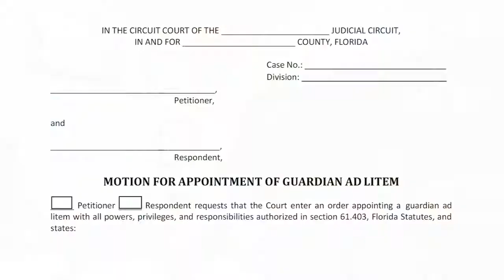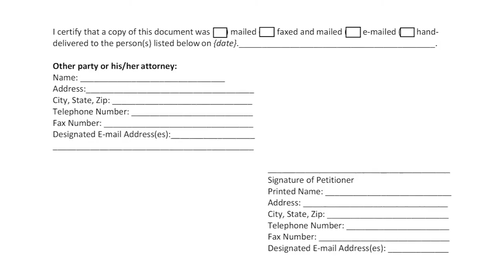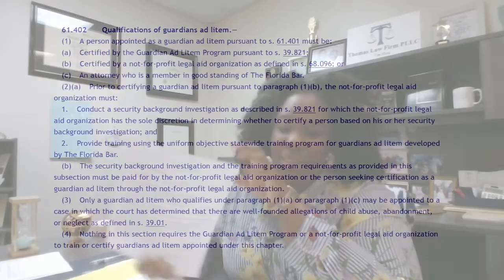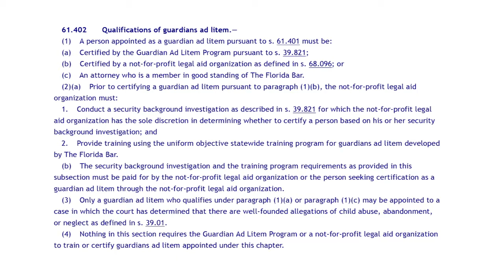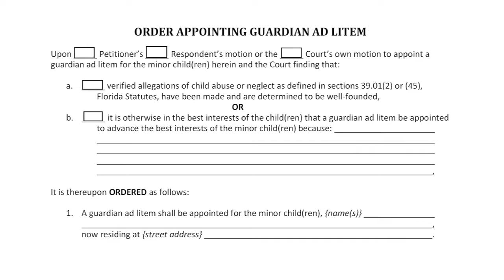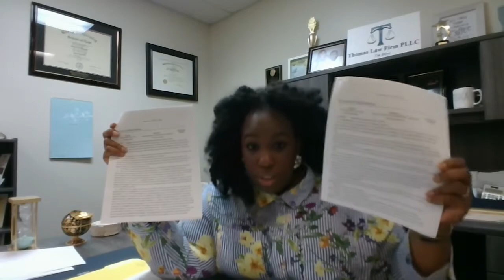Becoming a Guardian ad Litem In Domestic Relations Cases (Course 2004712N)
Jessica Thomas of Thomas Law Firm discusses working as a guardian ad litem in domestic relations cases. From qualifying to be a guardian ad litem, to getting one appointed in your case, to working a case as a guardian ad litem, Thomas takes participants through the process from beginning to end. She discusses the role, authority, and responsibilities of guardians ad litem in domestic relations cases and the benefits they provide.

The course, Course Number 2004712N, is approved for 1 CLE credit with certification in Juvenile Law, Criminal Trial Law and Criminal Appellate Law by The Florida Bar until January 31, 2022.